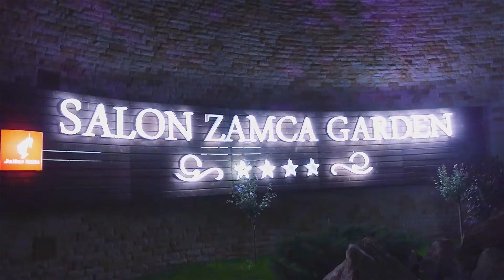Wedding Moments Moraru Marian's style (the waltz of the bride)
valsul mirilor Alexandra & Alexandru